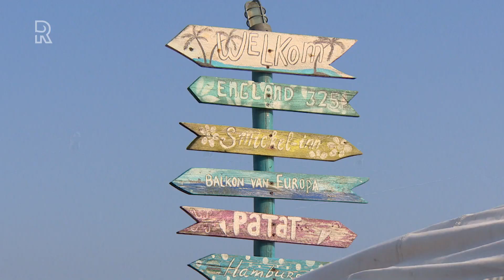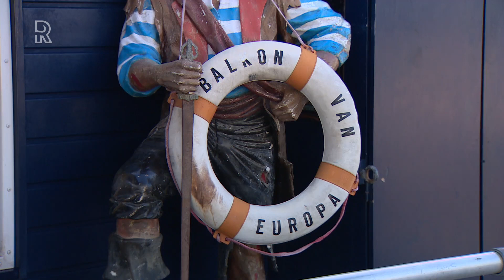Patat eten terwijl de schepen voorbij gaan bij Balkon van Europa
Hoe verder je de Tweede Maasvlakte oprijdt, hoe minder bebouwing je tegenkomt. Tot het eindpunt: daar vind je patatzaak 'Het Balkon van Europa'. Een passende naam, vindt eigenaar Marcel Wulffraat: "Je zit hier zo hoog op de zeewering aan de monding van de Maas en kijkt zo op alle schepen die binnenkomen, vandaar dat onze zaak zo heet."

De patatzaak bestaat inmiddels al meer dan 25 jaar. In die tijd heeft Marcel maar weinig concurrentie gekend. Zijn frietzaak is eigenlijk het enige stukje horeca zo ver op de Tweede Maasvlakte.